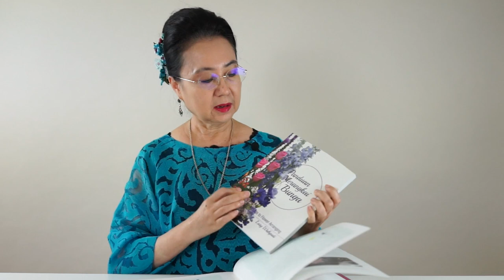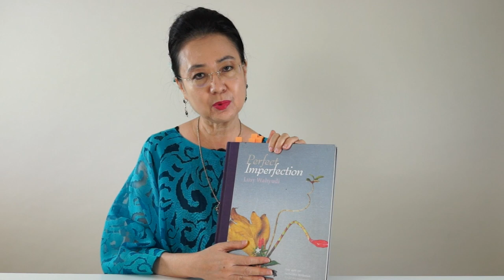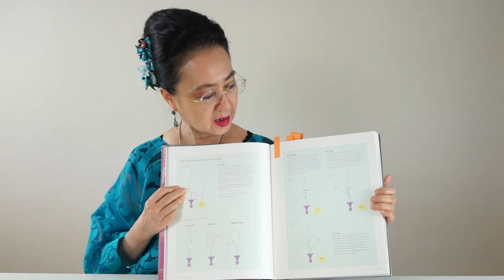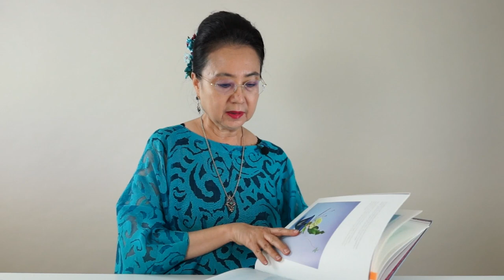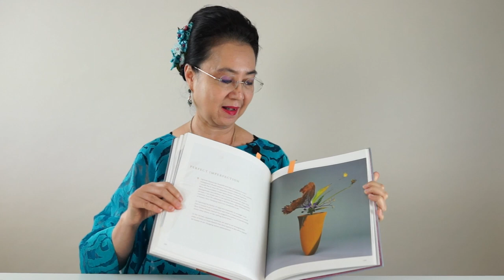Ikebana Books Belajar teori Rikka Ikebana Ikenobo lebih detail, di sini..."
Buku Perfect imperfections adalah the art of ikebana ikenobo rikka arrangements. Di dalam buku  ini terdapat rangkaian dan photo di buat sendiri oleh Lusy Wahyudi berkat pengalaman lebih dr 30 thn di dunia Ikebana. Rikka shimputai dalam buku ini mempunyai gaya yg sangat personal, perpaduan budaya Jepang dan perasaan Indonesia, dgn berbagai materi flora dari  luar dan dalam negeri donesia.